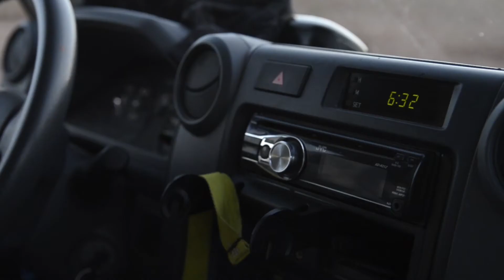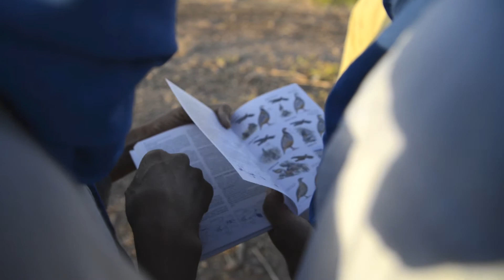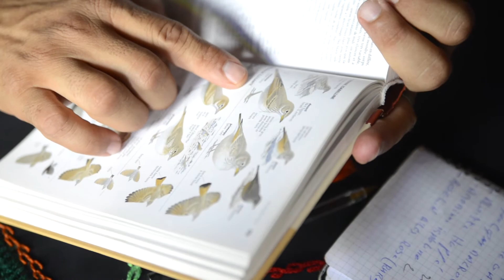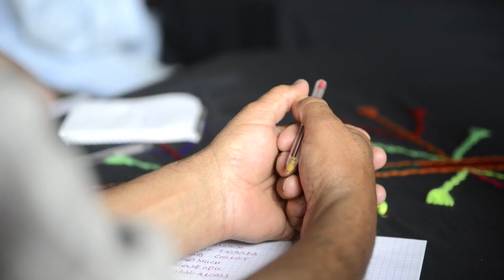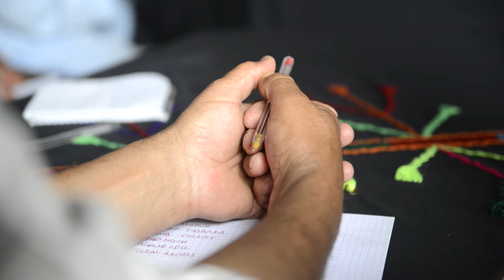Observations ornithologique et gazelles à Ouarzazate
Cet été l'équipe de la maison d'hôtes Dar Daïf et de l'agence Désert et Montagne Maroc,
organise plusieurs formations pour ses équipe, hygiène, sécurité, secourisme, assistance pour personne à mobilité réduite et aussi observation de la nature avec des spécialistes.

Ismail, ornithologue et naturaliste passionné, et enseignant dans le M'goun, vient effectuer avec les équipes plusieurs journées d'observations
des oiseaux d'eau, sur le pourtour du  Le lac-barrage El Mansour Eddahbi, juste en face de Dar Daïf.

Nous venons d'acquérir du matériel d'observation, longue vue ornithologique et jumelles, ce qui permet de se familiariser avec ces fabuleux outils d'observation

L'équipe est partie au petit jour observer les gazelles Dorcas dans une réserve au Sud de l'Atlas, autres moments d'émotions partagés avec toute l'équipe.